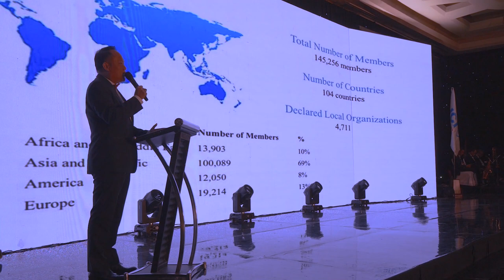Experience True JCI Indonesia Night - East Java Chapter Gala Dinner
With Close to 400 Active Member JCI East Java is the largest JCI Chapter in Indonesia
Gala Dinner Night held at Sheraton Hotel Surabaya with International Delegates Attendance from Singapore, Malaysia, Japan. Also coming Japan Consulate General for Indonesia Mr Takeyama, Vice Governor of East Java Mr. Emil Dardak

Jci east java based on Surabaya City. Surabaya is a city located in East Java, Indonesia. It is the second-largest city in Indonesia after Jakarta, and is often referred to as the "City of Heroes" due to its history of resistance during the Indonesian War of Independence.

Surabaya is an important economic and transportation hub in Indonesia, with a large seaport and airport that connects the city to other parts of the country and the world. The city is home to a diverse population of over 3 million people, with a mix of Javanese, Chinese, and Arab cultures.

Surabaya is also known for its cuisine, which is a blend of Javanese and Chinese influences. Some of the most popular dishes include rawon, a beef soup made with black nuts, and tahu tek, a dish made with fried tofu, boiled potatoes, bean sprouts, and peanut sauce.

Overall, Surabaya is a vibrant and bustling city with a rich history, diverse culture, and plenty of things to see and do.